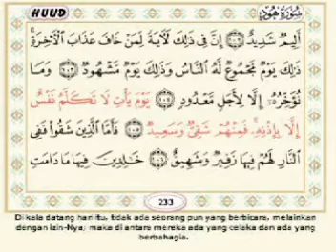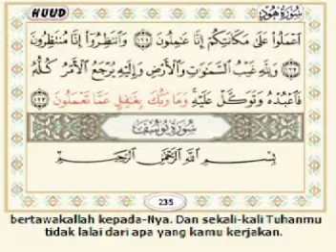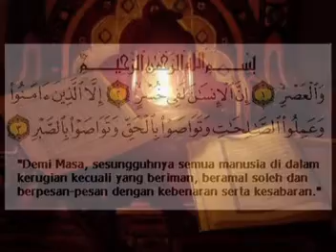Juz 12 (#3) Surat Huud 84-123 & Yusuf 1-6 by Syeikh Suddais.(IPH's video collections)